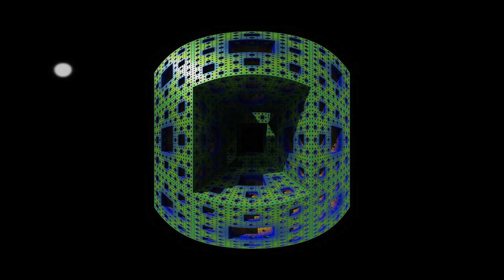MengergleichwinkligDurchgang11082019x265 8K FUHD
Ein Gang durch den Mengerschwamm (von y = 0 bis y = -8). Das Sichtfeld ist gleichwinklig. Das Video ist in 25 FPS gerendert, um im Mittelteil des Videos die Verzerrungen in Ruhe sehen zu können. Viel Spaß!

Gerendert mit mandelbulber v. 2.19 und VirtualDub2.